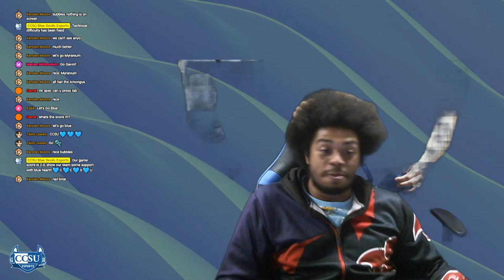CCSU Blue Devils [Varsity] V.S. [Penn State] [Behrend Overwatch Blue] | [4/5/2023]